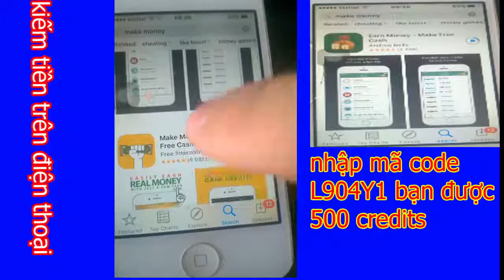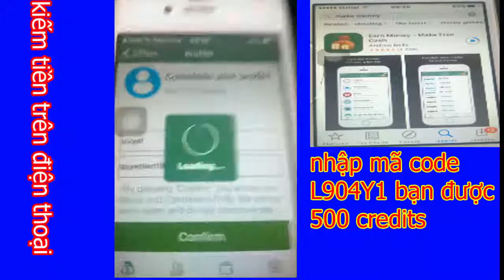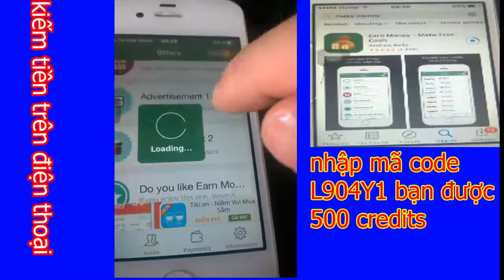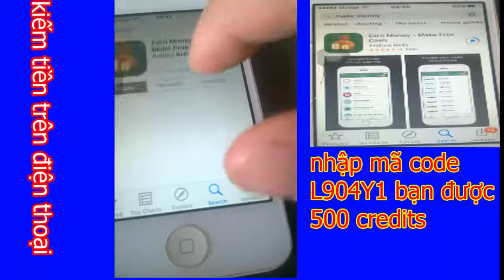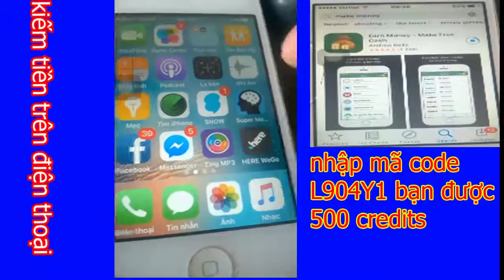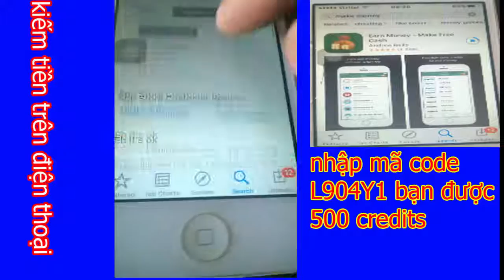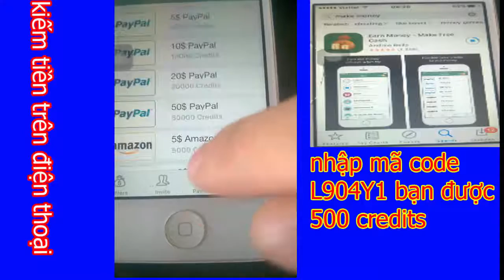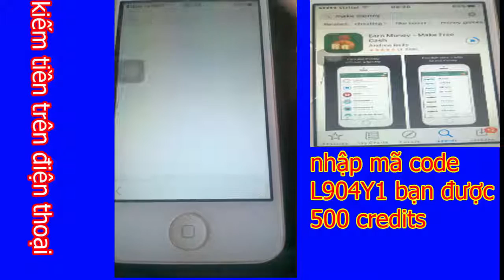KIẾM TIỀN TRÊN ĐIỆN THOẠI IPHONE VỚI app EARN MONEY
CÁC BẠN CÀI XONG NHỚ NHẬP MÃ CODE( L904Y1 )ĐỂ NHẬN THƯỞNG
KIẾM TIỀN TRÊN MẠNG VỚI APP earn money  10NGHÌN MỖI NGÀY